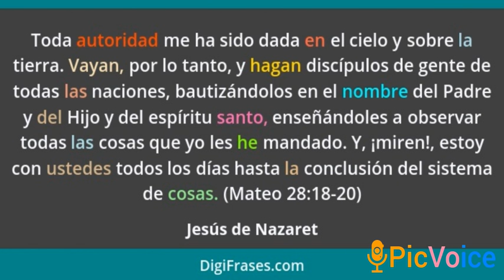Meditación Espiritual 13 de julio. La Gran Comisión. Mateo 28:18-20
Video de Éxito